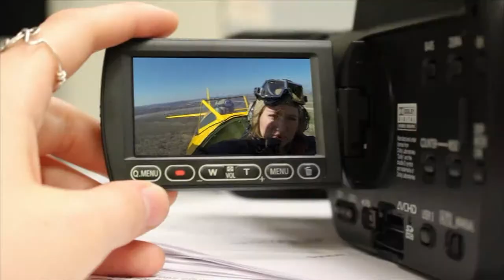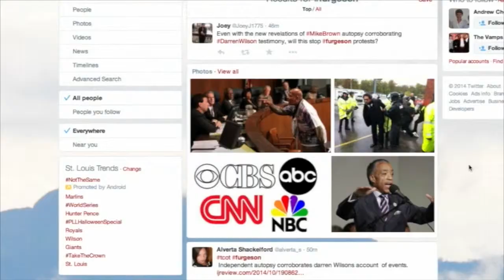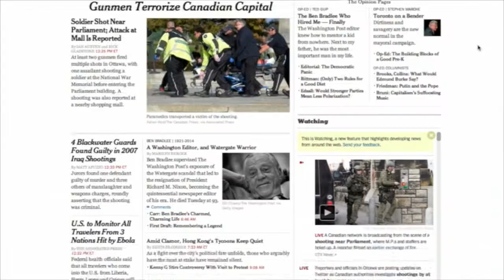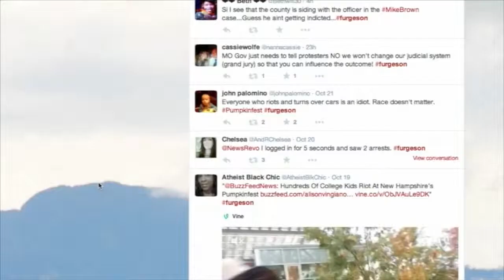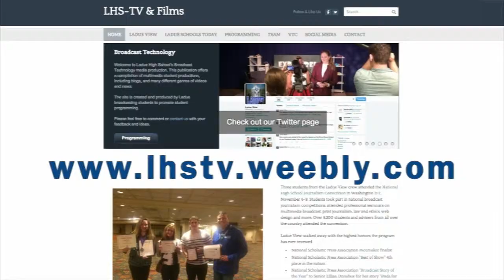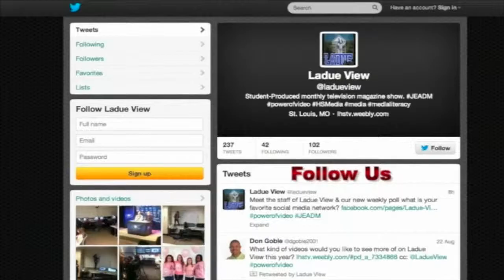Ladue View 2015 Pacemaker Broadcast Entry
National Scholastic Press Association 2015 Broadcast Pacemaker Award entry for Ladue Horton Watkins High School in St. Louis, MO. LHS-TV & Films. "Ladue View" original broadcast on December 16, 2014. Stories include complete coverage from the Ferguson reaction to the Michael Brown case in August 2014.